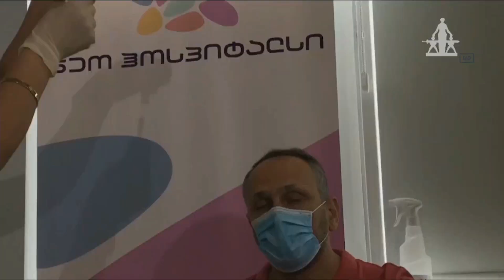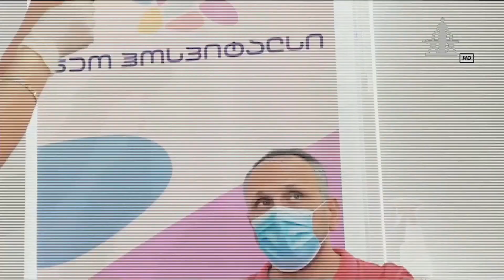MARNEULI TV ახალი ამბები XƏBƏRLƏR 28.07.2021